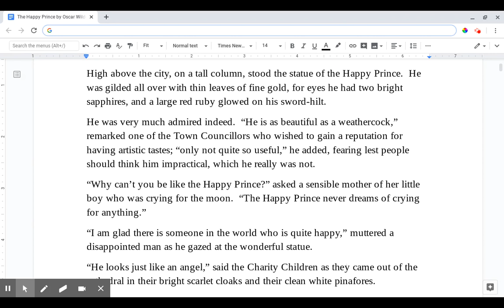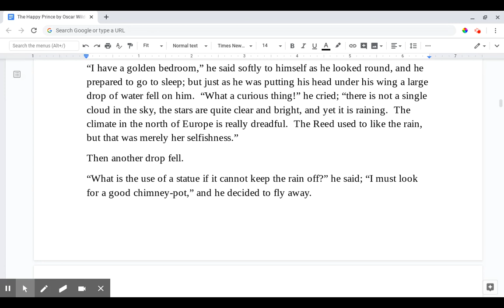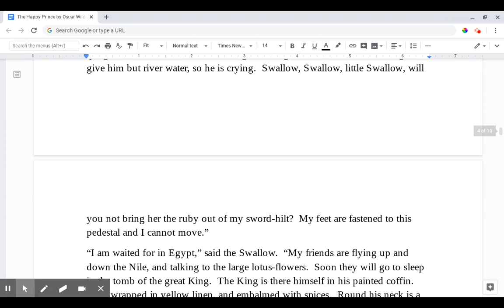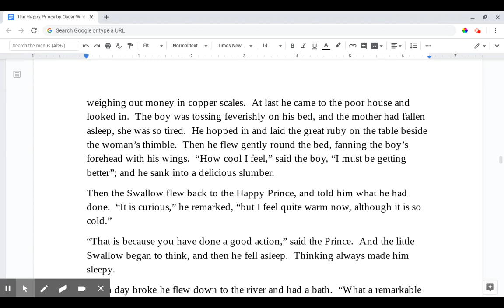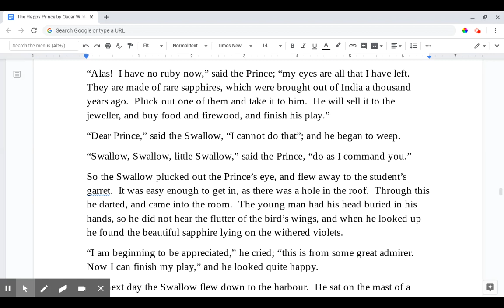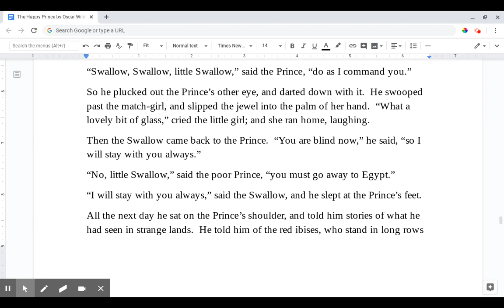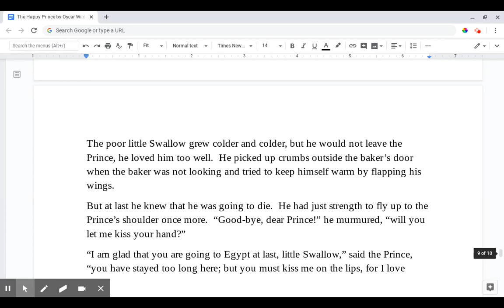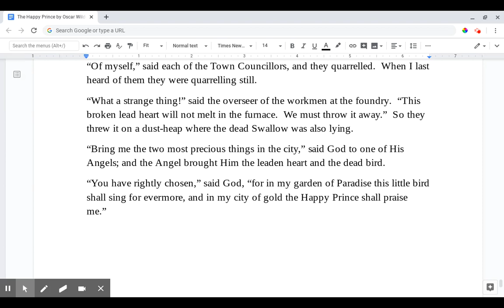The Happy Prince by Oscar Wilde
A reading of The Happy Prince by Oscar Wilde